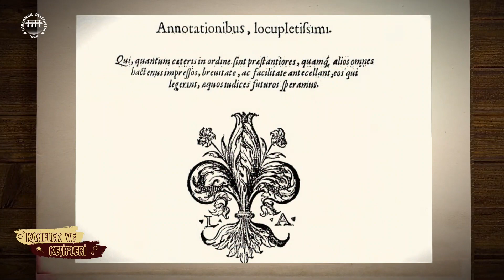KAŞİFLER VE KEŞİFLERİ / İBN-İ SİNA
Sevgili Çocuklar;
"Kâşifler ve Keşifleri" tanımaya ne dersiniz⁉️
Bakalım kimler onların izinden gidecek. 👀

O, kimi zaman sultan saraylarının baş konuğu,
Kimi zaman şehirlerden gizlice geçen bir yolcu..🤔

İlk kâşifimiz  "tababetin hükümdarı"  İbn-i Sina.. 💉🥼

Kâşifler ve Keşifleri sizlerle..🤗